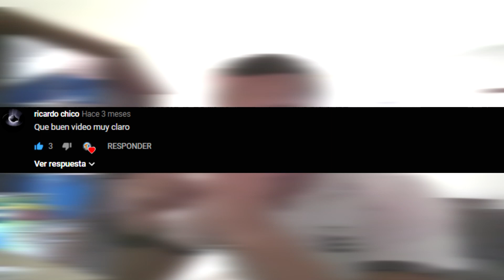El Chasis GAMER más BARATO del Mercado 😱 IP Case N52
✅QUIERES APOYARME?

Hola chicos, en este vídeo les muestro la revisión del gabinete gamer ECONÓMICO:

IP CASE N52

✅Si quieres saber donde compre este gabinete, lo puedes buscar en esta pagina:

IGNORAR:

Pc gamer colombia
cotizacion pc gamer colombia
cuanto vale una pc gamer en colombia?
presupuesto de pc gamer en colombia
donde comprar pc gamer en colombia
donde comprar una pc gamer en colombia
presupuesto pc gaming colombia
presupuesto pc gamer en colombia
presupuesto pc gamer  colombia
cuanto cuesta una pc para streaming
cotizacion economica pc gamer colombia
cotizacion barata de pc gamer en colombia
que necesitas para ser streamer
que necesito para ser streamer
streamers colombianos
pc gamer para video juegos colombia
pc gamer para jugar fornite en colombia
la mejor pc gamer en colombia
gabinete cooler master k500l
presupuesto ryzen 5 3600
cotizacion pc gamer con ryzen 5 3600
cotizacion con gtx 1660
presupuesto gamer
presupuesto pc gamer gtx 1660
que programa usar para streaming
programas para hacer streaming
ensamble con ryzen 5 3600
ensamble colombia
ensamble pc gamer en colombia
ensamble pc gamer con ryzen 5  en colombia
presupuesto pc gamer con ryzen 5
cotizacion pc gamer ryzen 5 en colombia
cuanta memoria ram se necesita para hacer streaming
presupuesto pc gamer en español
cotización pc gamer colombia
Cotización pc gamer con ryzen 5 3600 en colombia
Cotización pc gamer con ryzen 5 en Colombia
Cotización pc gamer barata en Colombia
cotización económica pc gamer Colombia
cotización pc gamer con ryzen 5 3600
cotización con gtx 1660
cotización barata de pc gamer en Colombia
cuanto cuesta una pc gamer en colombia